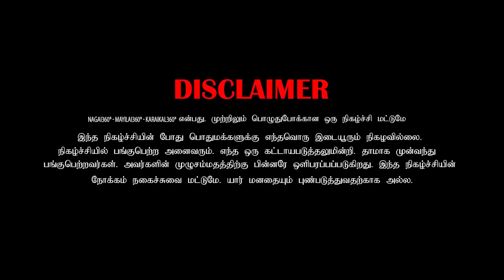chain tharamattan olunga odidu | hindi prank part_2 | kolkatha prank | mayilai 360*